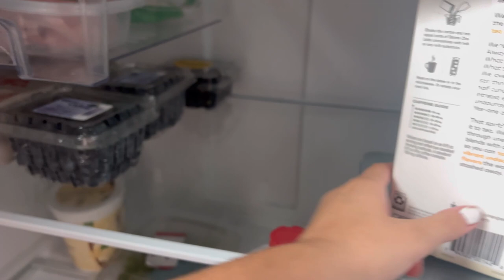College (University of Hartford) Move in Day / Dorm Tour !!!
Hi friends :)))
Here is my first back to school Youtube Video!!!
Unpacking our things, going to target for a quick trip, making our room, and showing you all the whole appt.

We live on the villages on campus so they are a bit different then the freshmen complexes.